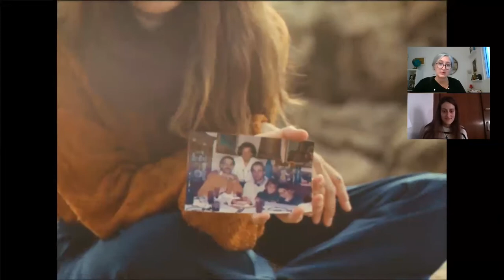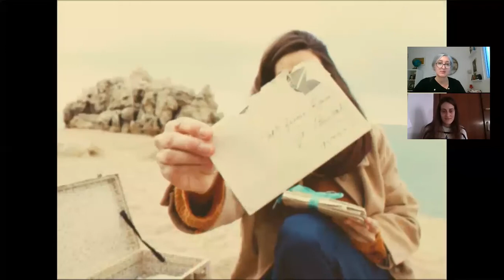"Mi abuela es inmortal". Conversaión entre iara Solano y Gisela Saló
“Ahora no es un buen momento para morirme. No toca. Y cuando no toca, no toca.“ - Babita.

Mi abuela es inmortal (ensayo de un posible funeral) es una pieza íntima de teatro documental donde, siguiendo la estructura de un concierto en formato ensayo, la nieta y los hijos de Teresa (Babita) nos hacen viajar por la vida de la abuela a través de sus canciones preferidas, sus historias, los recuerdos de las cintas de vídeo 8, las infinitas llamadas de teléfono en tiempos de Covid... mientras se preparan para su muerte desde el humor y el amor. Un funeral antes de tiempo transformado en pieza escénica musical. Un espectáculo permanentemente vivo y en constante transformación.

Durante poco más de una hora, el público será testigo de una ceremonia familiar aparentemente ajena y conocerá a Babita a la vez que se despedirá de ella.

«Mi abuela todavía está viva pero hoy haremos como si no estuviera. Quizás no lo entenderéis pero yo necesito prepararme. No quiero improvisar qué le digo ni qué música le tocamos. No quiero que la tristeza me ciegue y permita que los demás tomen decisiones por mí. Es por eso que he decidido ensayar su funeral y convertirlo en una obra de teatro, en una alternativa, en otra manera de decir adiós y de afrontar la muerte.

No solo mi abuela es inmortal; todas lo son.»

¿Y si Babita fuese tu abuela?

Podría serlo.

En realidad ya lo es. Un poco, sí.